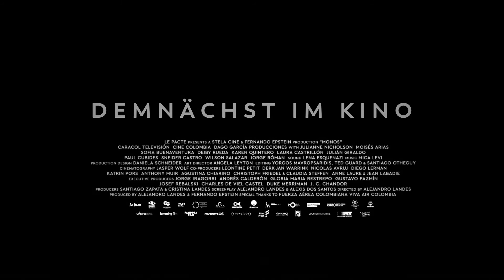Inferno im Dschungel: MONOS - ZWISCHEN HIMMEL UND HÖLLE Trailer HD deutsch german DVD + Blu-ray 2020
Im VIDEOBUSTER.de Kino und DVD Bluray Tipp 'Monos - Zwischen Himmel und Hölle' (Kinostart Deutschland: 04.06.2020) erzählt der kolumbianisch-ecuadorianische Regie-Shootingstar Alejandro Landes in süchtig machenden Bildern ein abgründiges 'Herr der Fliegen' Inferno im Dschungel. Der Adrenalinrausch ist einerseits ein wildes Abenteuer und ein Blick in die Psyche einer jahrzehntelang vom Krieg gezeichneten Gesellschaft. Filmemacher Landes vereint dabei den positiven Wahnsinn eines Werner Herzog, der für 'Fitzcarraldo' (1982) ein echtes Schiff einen Berg hochziehen ließ, mit der technischen Perfektion eines James Cameron. Regisseur Landes (siehe zuvor 'Cocalero' 2007 und 'Porfirio' 2011) betrachtet das Chaos und die Vernebelung des Krieges aus der einzigartigen Perspektive der Adoleszenz, dabei wirft er einen jungen Cast aus erfahrenen Profis (inklusive Moises Arias aus 'Hannah Montana - Der Film') und Neulingen zusammen in eine erbarmungslose, widrige und oft surreale Szenerie, in der alles passieren kann - sogar Frieden... Zu erleben ist 'Monos' jetzt auch hierzulande, beim deutschen Kinostart am 4. Juni 2020 und anschließend ist auch im eigenen Heimkino, mit der DVD und Blu-ray aus dem Verleih-Programm der VIDEOBUSTER.de Online-Videothek.